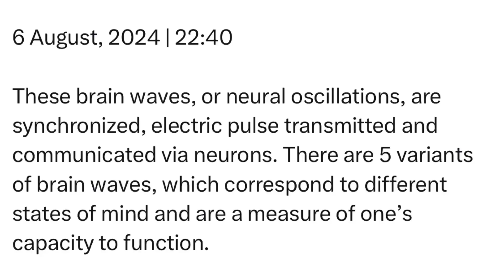Tuesday | 6 August, 2024 | 22:40